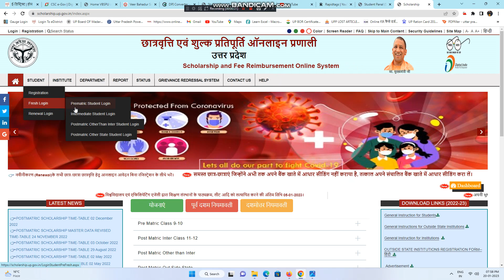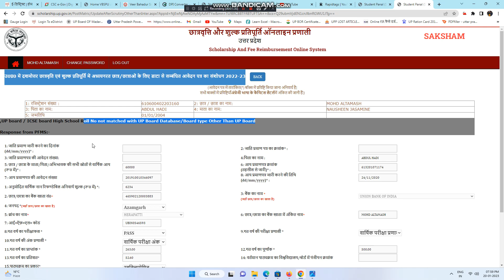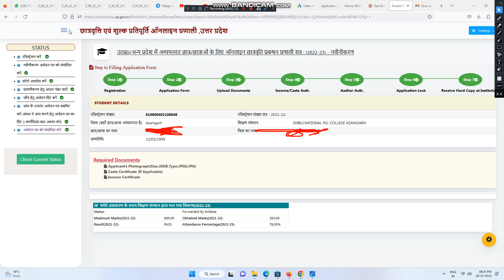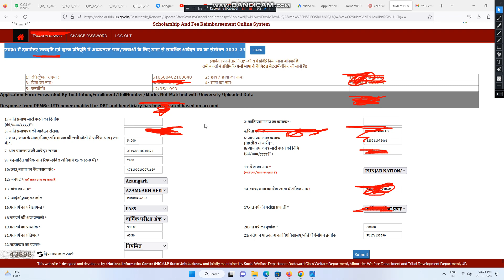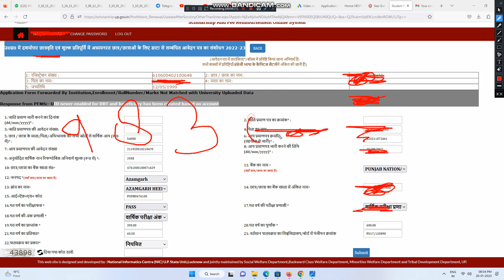up scholarship correction date 2022-23 / up scholarship kab tk aayega 2023 / up scholarship status✴️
up scholarship kab tak aayega 2023 / up scholarship correction date 2022-23 / up scholarship status

topic cover ---

up scholarship status pending at district dwo

😊😊 Topics Covered 😊😊

scholarship up
upscholarship
@Prakash EDUTECH
UP Scholarship
Scholarship

prakash Edutech
prakash edutech
scholarship latest news
updeled SCHOLARSHIP
up scholarship स्टेटस कब show hoga
Scholarship
up bed scholarship news
deled scholarship
aktu